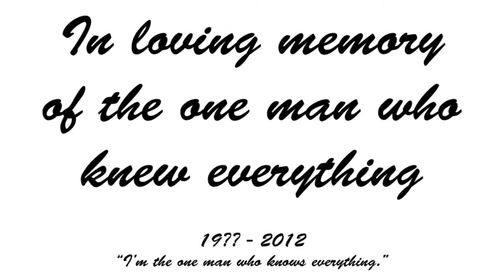Black Mesa Playthrough Part 5: Elevator Action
Taco Taco Burrito Burrito Hamburger Ice Cold Hamburger Soda Hamburger Taco Taco: The Musical, coming soon to a theatre near you.